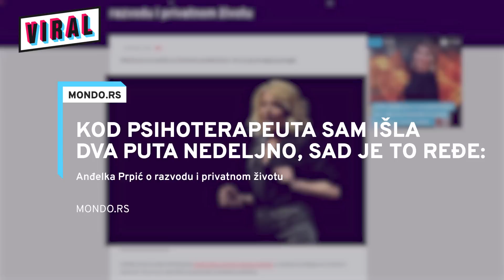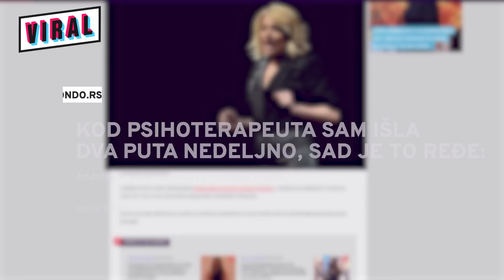ANĐELKA PRPIĆ: “Jedini izlaz” nisam prihvatila da bih se dokazivala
Glumica Anđelka Prpić tumači glavnu ulogu u psihološkom trileru “Jedini izlaz”. Da li želi da se pokaže publici u drugačijem svetlu, kako se oseća kad vidi svoj lik na bilbordima širom grada i koje pohvale i kritike najčešće dobija, saznaćete u novoj epizodi emisije Viral!